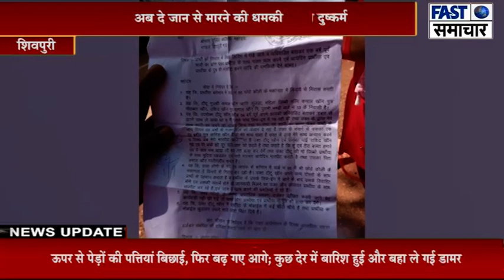अविवाहित बताकर डबरा से ले आया युवती को, किया दुष्कर्म, अब दे जान से मारने की धमकी